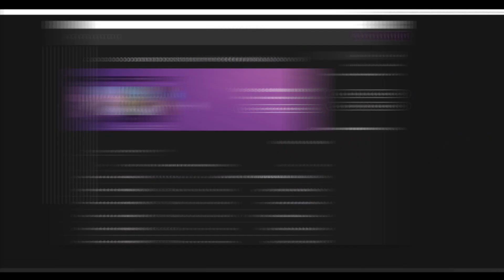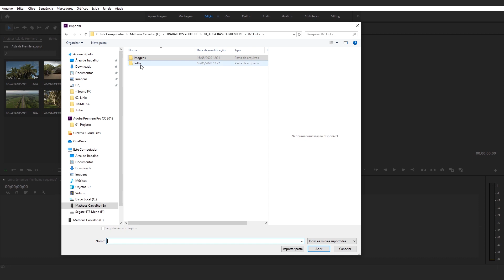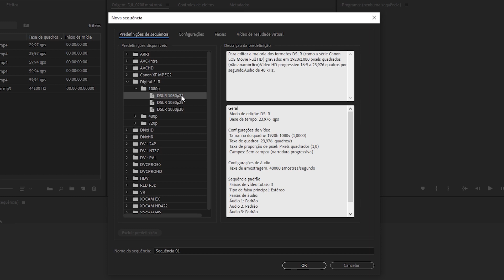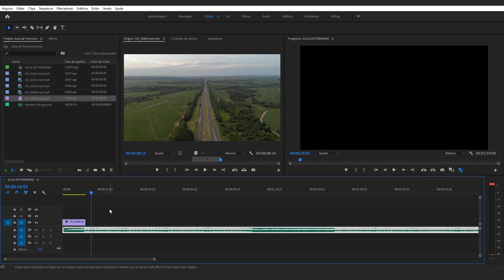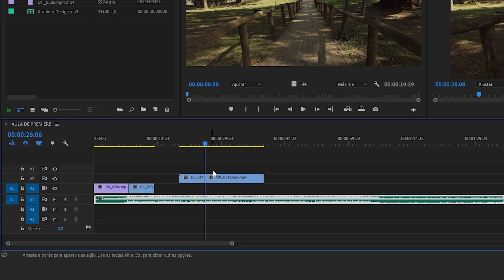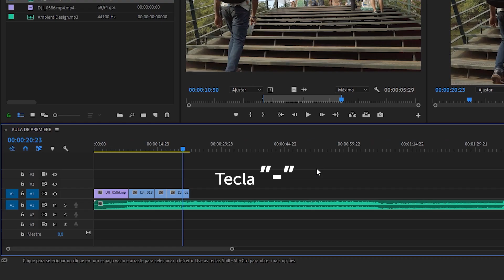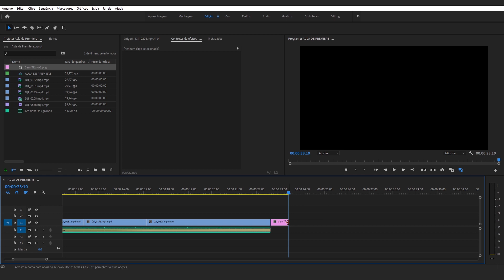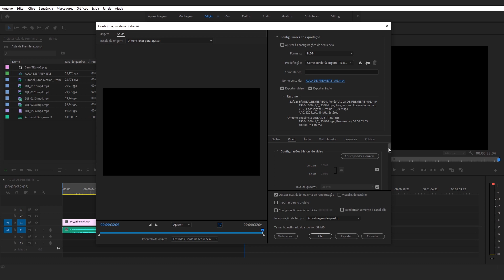COMO EDITAR VÍDEOS DO ZERO: Dicas de Edição para Iniciantes | Tutorial Básico Adobe Premiere | 2020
Para você que quer começar a editar seu vídeo no Adobe Premiere Pro, nesse tutorial eu te ensino a dar os primeiros passos nesse software. Em uma videoaula simples e básica, você irá aprender a:

- Como criar seu projeto;
- Organizar pastas antes de editar;
- As diversas maneiras de importar imagens para o projeto;
- Criar uma Sequência;
- Cortar os vídeos;
- Trabalhar com os vídeos na timeline;
- Inserir trilha;
- Aplicar Fade out na trilha;
- Exportar seu vídeo.

Baixar a versão gratuita do Adobe Premiere Pro (7 dias free)

EQUIPAMENTOS UTILIZADOS:

Sony a6400 + Sigma 16mm 1.4

EDIÇÃO:
Adobe Premiere Pro